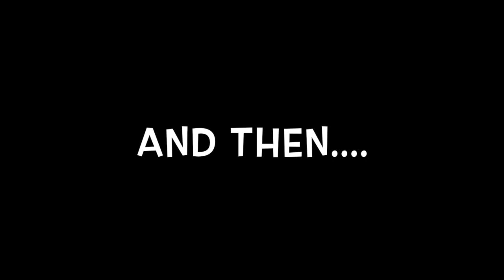TODAY WAS RUINED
* OUR CAR SEAT/STROLLERS - They've gotten GREAT REVIEWS too!

MAILBOX:
Attn: The Socialite Life (Socialite Sande)
14248 F Manchester Road, Suite #200

14248 F Manchester Road, Suite #200

** People who replace two meals a day with Herbalife Nutrition Formula 1 as part of a healthy lifestyle (such as lowering caloric intake, eating a healthy, balanced diet or engaging in regular physical activity), can generally expect to lose around half a pound to 1 pound per week.

** Income depicted is unique to the individual and is not typical. Achievements require skill and consistent work. For typical earnings, see Statement of Average Gross Compensation at Herbalife.com.